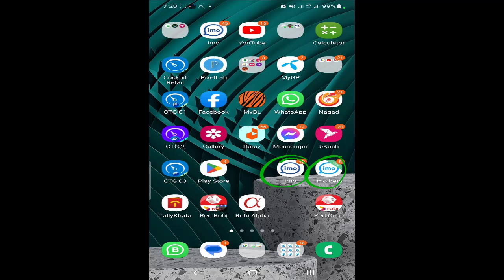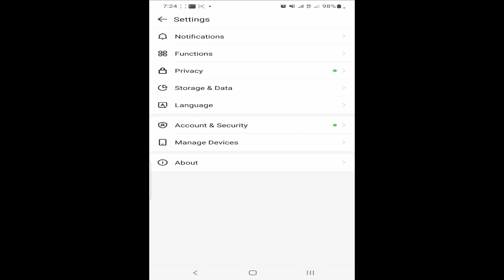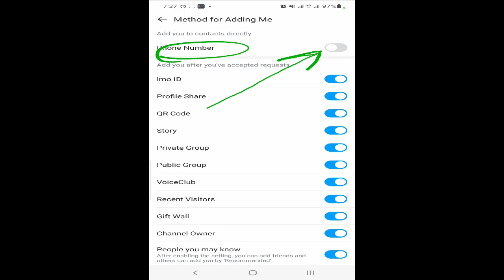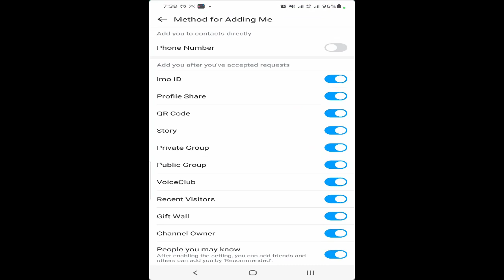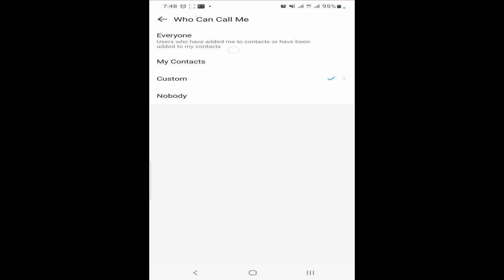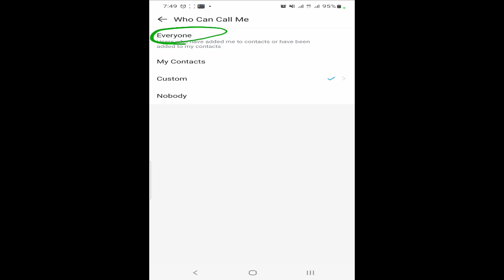ইমোর ২টি গোপন সেটিং || imo secret setting 2023